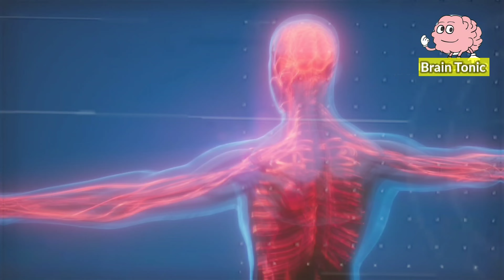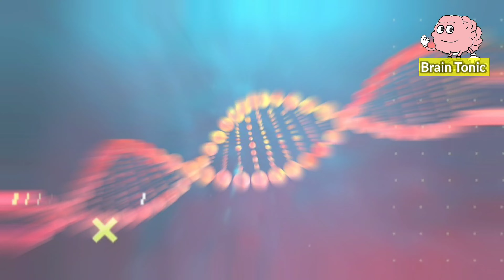आंखों के अंदर छेद क्यों होता है - Amazing Human Science facts